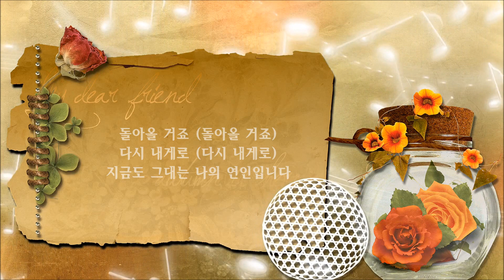[AUDIO] 연인 - 배소연 | 2집 2008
연인 배소연 | 2집 연인

(가지말라고 붙잡고 싶었지만)
(그대 내 곁을 아주 영영 떠날까봐)

(연인 입니다)

내 모든 걸 다 바쳐서 사랑한 그 사람
싸늘한 이별의 말로 나를 떠났어도 (후 ~ ~ ~)
나는 아직 그댈 정녕 보내지 않았어요 (않았어요)
지금도 그대는 나의 연인이죠

가지 말라고 붙잡고 싶었지만
옷자락을 놓으며 그대를 보냈어요

돌아올 거죠 (돌아올 거죠)
다시 내게로 (다시 내게로)

지금도 그대는 나의 연인입니다